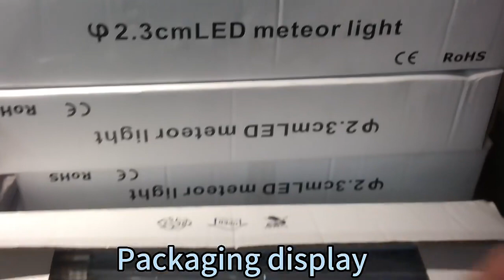WENDADECO best 13 LED meteor shower light facts for 2023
Get started today  ► best 13 LED meteor shower light facts for 2023.

We will tell you about best 13 LED meteor shower light facts for 2023 and are enthusiastic to share everything we know about best 13 LED meteor shower light facts for 2023 with our viewers!

WENDADECO  factory is a professional vintage Festoon lights and outdoor chiristmas holiday lights manufacturer engaged in the sale and service of Various types of E27/B22 festoon belt lights,Festoon lights,festoon belt lights,  G50 festoon lights RGB G40 String lights, solar string lights, solar garden lights Led deco bulbs, LED Golf bulbs,  G45 led filament bulb, S14 LED Filament bulbs Festoon lighting 100m,G45 string lights

We are located in Ningbo city, Zhejiang Province with convenient transportation access(by sea and by air). Dedicated to strict quality control and thoughtful customer service, our experienced staff members are always available to discuss your requirements and ensure full customer satisfaction. In addition, our factory passed ISO 9001 ,BSCI  and our products have high quality and good waterproof performance, selling well in mainly  for European countries  America countries (such as Germany, France,italy,Spain ,Portugal,Sweden,the UK  poland,USA , Canada,Brazi)and Asia( Thailand Singapore Malaysia Indonesia).Australia  NeaZeland  and so on All of our Products are CE AND ROHS SAA UL ETL  Approved. We also support OEM & ODM orders.

Our service target is to make high-quality products with the shortest delivery time to meet the needs of customers.

best 13 LED meteor shower light facts for 2023

View more:

WENDADECO - 110v 220v Waterproof flex rope lights PVC multicolor led rope light outdoor 10m 100m